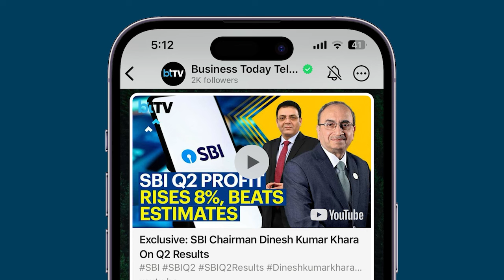We are stuck in a vicious cycle: R.M. Vishakha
R.M. Vishakha, CEO of IndiaFirst Life Insurance Company, says when one does not have enough women in leadership roles, the policies being made do not reflect equitable and inclusive policies; and because of the absence of such policies, there aren’t enough women leaders.